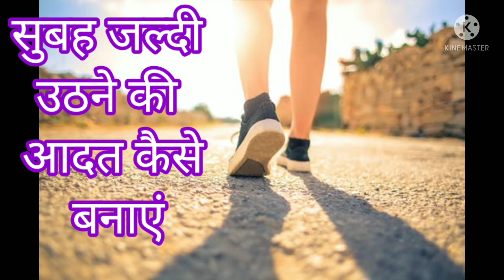सुबह जल्दी उठने की आदत कैसे बनाएं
gharelu upay
reeta devi
benefit morning awakening
# # कैसे बनाएं सुबह जल्दी उठने की आदत
# habit awesome
# सुबह जल्दी कैसे उठें
#  जल्दी कैसे उठें